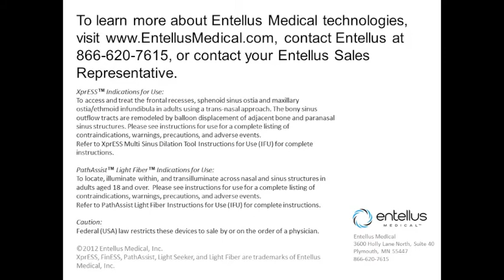PATIENT TESTIMONIAL - LIFE AFTER XprESS BALLOON SINUPLASTY!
Millions of patients suffer from debilitating sinusitis symptoms. The patient in this video chose to reverse her sinusitis cycle by having the XprESS Balloon Sinuplasty procedure. In the video she discusses how glad she is she made the choice!